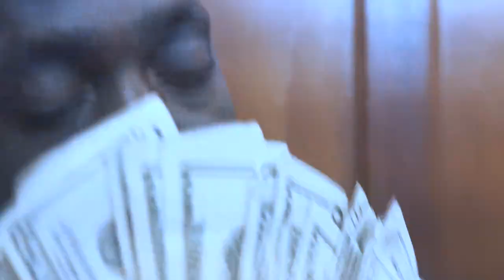RNC Sheme x Double Cup Ron - Drop A Bag (Official Video)